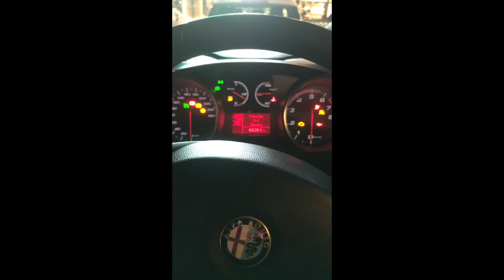BUILDING AN ALFA ROMEO GIULIETTA IN 8 MINUTES | Progress so far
This is my first attempt at video editing.
Full build progress of my 2011 Alfa Romeo Giulietta QV from collection day in 2018 to now.
Mod list:
76mm catless downpipe
63mm mid-pipe with resonator delete
high flow rear muffler with 101mm carbon tips
H&R Sport Springs 30mm lowering kit
Original Lenso 18" Jager Dyna wheels in gun metal with metallic flake
15mm custom made spacers
K&N custom intake system
Minor paintwork on the front bumper
Custom re-upholstered steering wheel.

This is the progress so far, I have many plans still in the works for this car. It currently puts down around 250hp (180kw) and 250lb-ft (340nm).